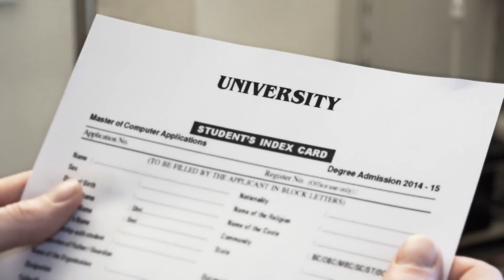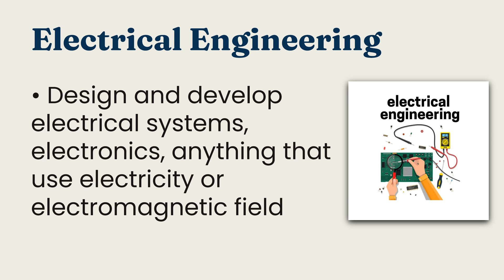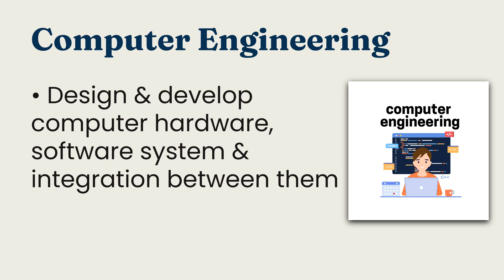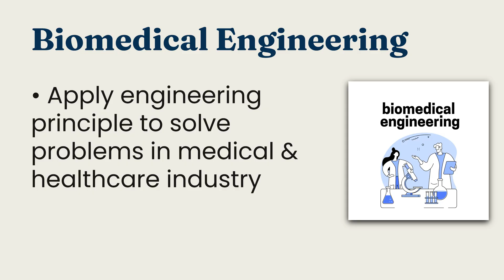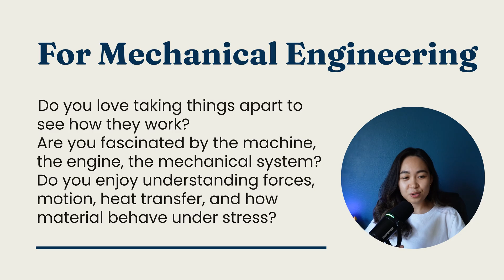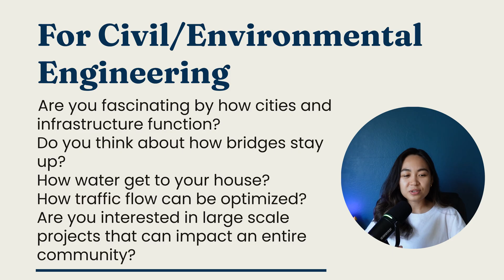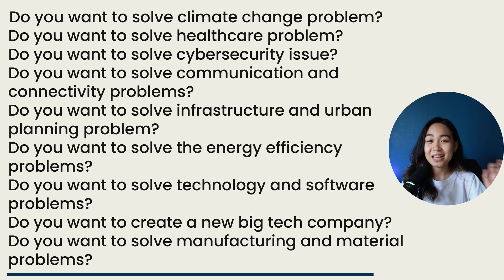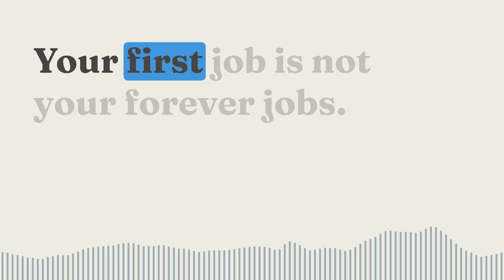Which engineering major to choose? 6 types of engineering major and how to choose the PERFECT one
0:00 Intro
1:00 Mechanical Engineering overview
1:29 Electrical Engineering overview
2:03 Civil Engineering overview
2:54 Chemical Engineering overview
3:48 Computer Engineering overview
4:35 Biomedical Engineering overview
5:45 How NOT to choose a major + mistake 1
6:10 Mistake 2
6:33 Mistake 3
7:26 Pillar 1 - Your natural interests
8:38 Pillar 2 - Your natural strengths
9:04 Pillar 3 - Your lifestyle references
9:34 Pillar 4 - The reality
10:08 The most important question to ask
11:39 The engineering Audit
11:55 The reality check
12:16 The trial run
13:14 Outtro

Calculator for engineers:
TI-84 Plus CE
Board approved for FE & PE exams

📚Textbooks I've used:
Diff Eq
Fluid Mechanics
Heat Transfer

👉🏼Gears I'm using:
Camera: Sony ZV E-10 (with kit lens)